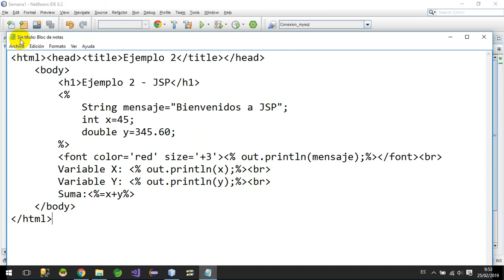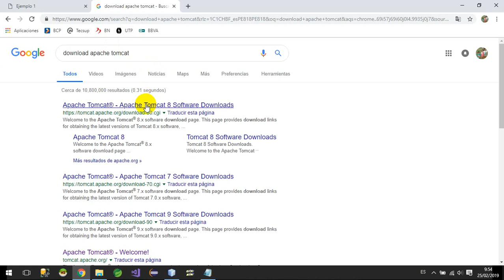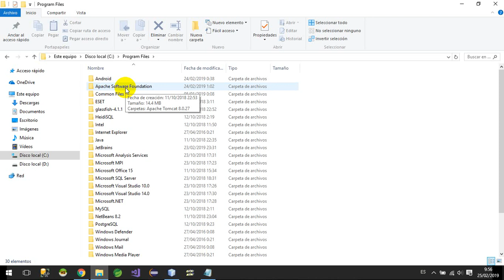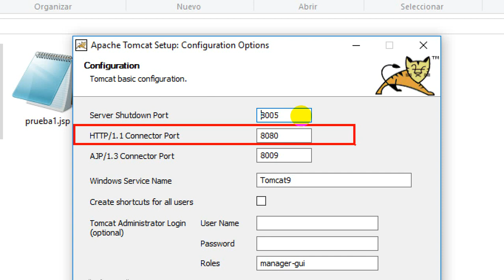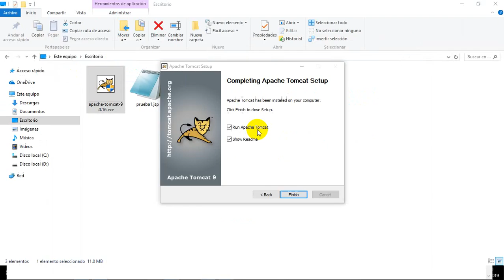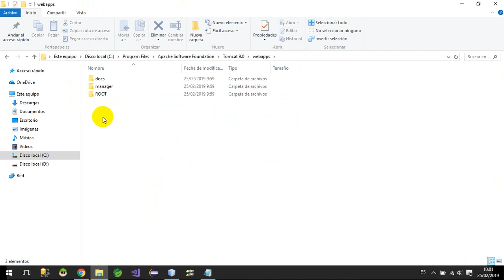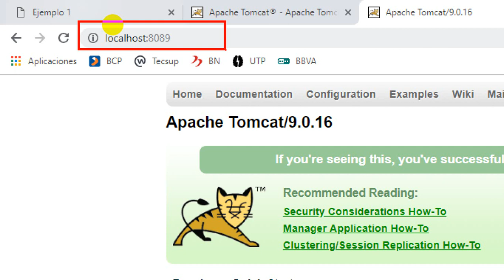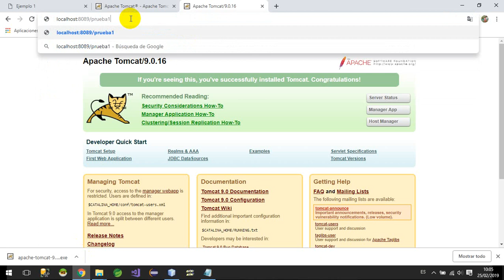Semana1 2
Desarrollo de Aplicaciones Web